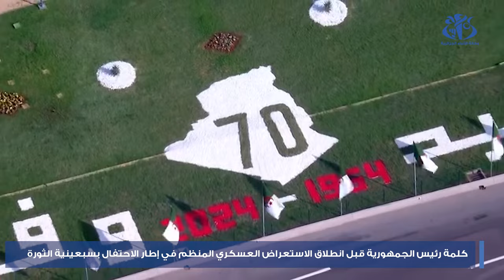كلمة رئيس الجمهورية قبل انطلاق الاستعراض العسكري المنظم في إطار الاحتفال بسبعينية الثورة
الجزائر (واج) - أكد رئيس الجمهورية، القائد الأعلى للقوات المسلحة، وزير الدفاع الوطني، السيد عبد المجيد تبون، أن نفحات الذكرى الـ 70 لاندلاع الثورة المجيدة تثبت أن الجزائر التي انتصرت على الاستعمار، تواصل بكل ثقة درب انتصاراتها بفضل أبنائها وبناتها الأوفياء لعهد الشهداء الأبرار.
 وفي كلمة له خلال إشرافه على انطلاق الاستعراض العسكري الذي ينظمه الجيش الوطني الشعبي بمناسبة إحياء سبعينية الثورة بالطريق الوطني رقم 11 المحاذي لجامع الجزائر، قال رئيس الجمهورية أن "هذه المناسبة الوطنية الخالدة، الزاخرة بكل آيات المجد والعز والفخر، تبقى نفحاتها الطيبة تثبت أن الجزائر التي انتصرت بالأمس على الاستعمار، تواصل بكل ثقة درب انتصاراتها بفضل أبنائها وبناتها الأوفياء لعهد الشهداء الأبرار